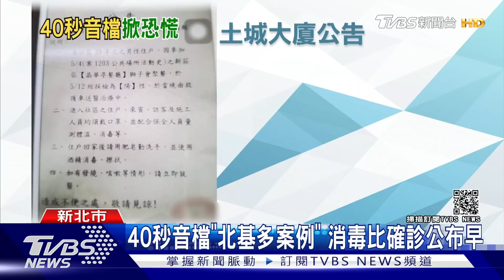40秒音檔"北基多案例" 消毒比確診公布早｜TVBS新聞